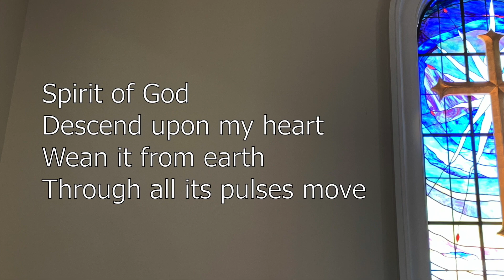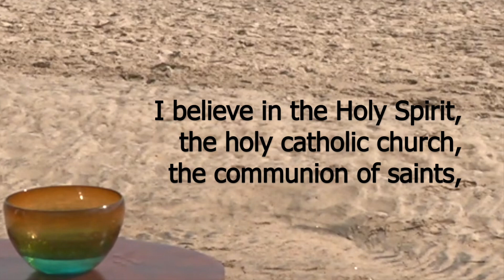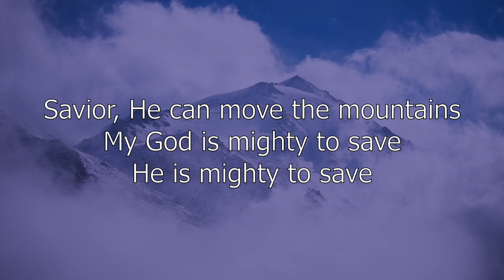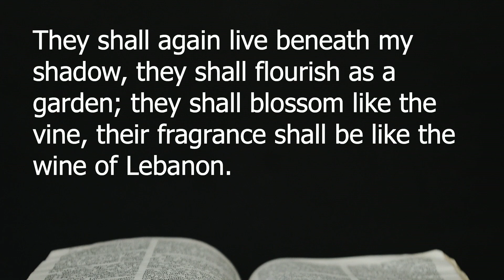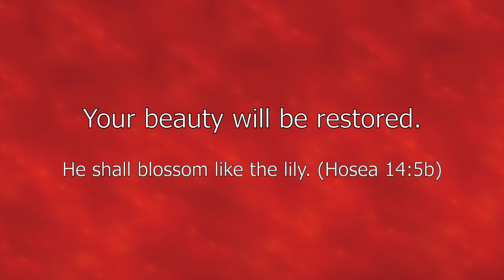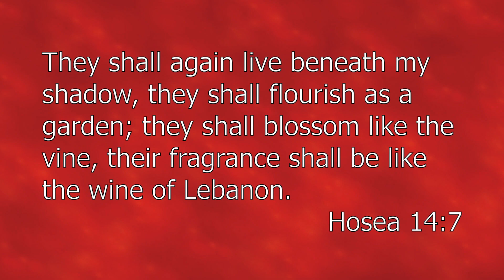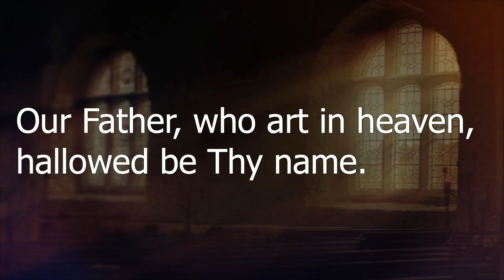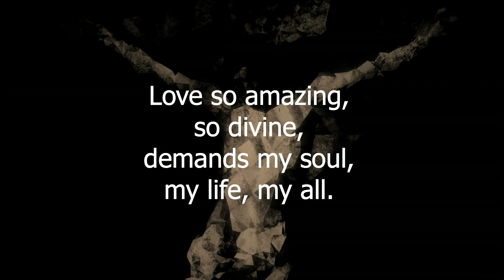Sunday Service February 27, 2022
Point Loma Community Presbyterian Church
February 27, 2022
Order of Worship - Online Service

Prelude: Grace That Is Greater / Near the Cross arranged by M. S. Kelsey, Bryan Verhoye
Life of the Church: Lemuel Blackett
Songs of Preparation: Mighty To Save, How Deep The Father's Love For Us
Prayer of Confession: Evan Gratz
Baptism + Apostles Creed
Hymn: Spirit of God, Descend upon my Heart
Scripture Reading: Hosea 14: 1-9
Sermon: Rev. Karla Shaw
Musical Response: Come Home - arr. Craig Courtney, Laura Spafford Soloist
Pastoral Prayer + Lord's Prayer: Evan Gratz
Invitation to Giving: Evan Gratz
Closing Hymn: When I Survey the Wondrous Cross No. 213
Benediction: Rev. Karla Shaw
Postlude: The God of Abraham Praise - arr. Michael Burkhardt, Alicia McMillan

Giving is an Act of Worship
Many of you already give regularly online and we are grateful for your continued contributions. But if you are in a category where you have not yet done this, we invite you to consider taking advantage of an easy online giving option We can also receive contributions via text at . Our church office is still getting US Mail delivered, we would be happy to receive contributions in the mail (PLCPC, 2128 Chatsworth Blvd, San Diego, CA 92107).